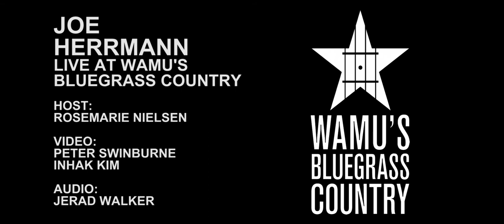Joe Herrmann - Coyote Howl/Bird House/Camp Chase [Live at WAMU's Bluegrass Country]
Joe Herrmann performs a medley of fiddle tunes in the Washington, DC studios of WAMU's Bluegrass Country.

Host: Rosemarie Nielsen
Video: Peter Swinburne
Audio: Jerad Walker